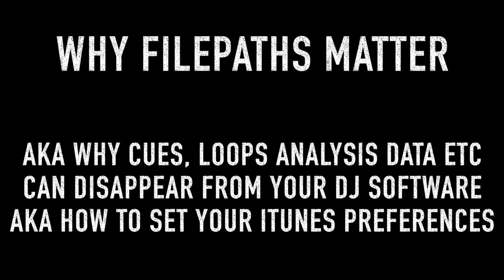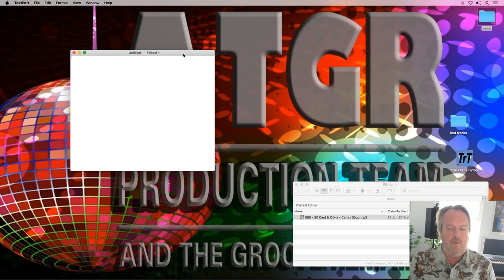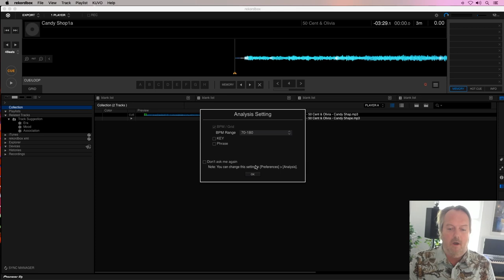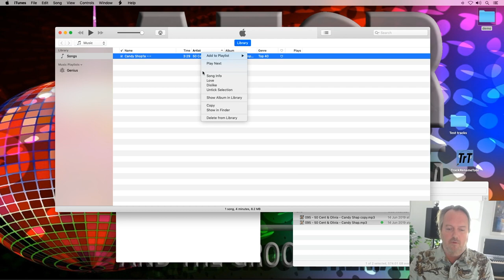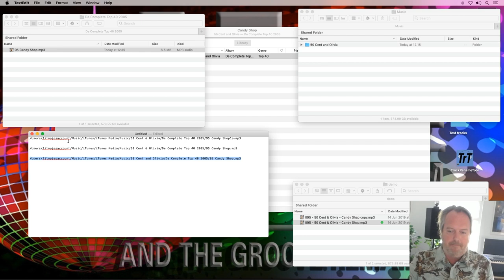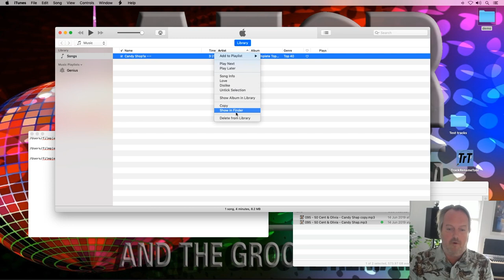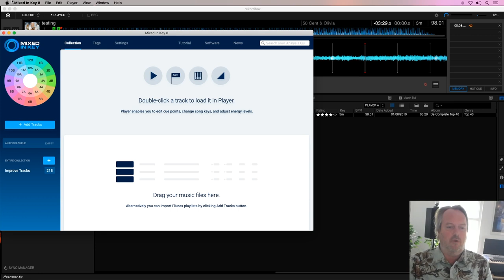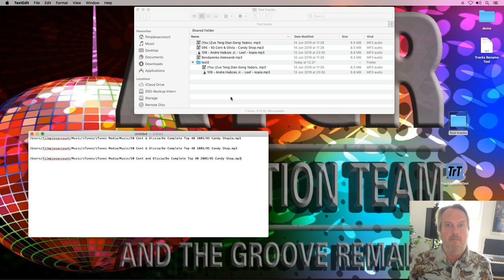Why cues, loops etc can disappear from your DJ software aka filepaths matter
Cues, loops and analysis data can get lost in DJ software. This problem is often discussed in the various DJ related fora and FaceBook pages. Often iTunes is blamed, which is totally undeserved.

The real reason for the loss is the way DJ software links tracks to its proprietary DJ metadata. This link is the file path to the track's media. When the file path changes the problems begin.

Some DJ software has more problems with this than others. For instance Rekordbox and Engine Prime will lose all proprietary DJ metadata, while Serato only loses its analysis data and the track crate entries. Traktor and VDJ each have their own issues when the filepath changes.
The only outlier here is (again) Algoriddim's djay which uses another way to link its proprietary data to the track's media file. Which can be disrupted easily as well.

In this video I explain why the file path to the track's media file is so important.
I also show how to avoid losing your DJ metadata.
And finally I dive into how iTunes and Mixed in Key can create a chaos in your carefully curated track collection if used carelessly.

In the video I demonstrate the phenomena on MacOS. However the methodology at work is 100% identical on Windows and other computer operating systems.

Full disclosure using Rekordbox, iTunes and Mixed in Key together has my full endorsement. I just (ab)use these apps to demonstrate what can go wrong and how to avoid it.

00:00 introduction and explanation what a filepath is
03:27 Using Rekordbox I show how the fielpath is the link between the track & the DJ metadata
07:39 what can go wrong when you use iTunes with the wrong settings
08:17 the default MacOS Mojave iTunes settings and why it can create havoc in your DJ software
12:03 iTunes does a trick if the track is stored on an HFS or APFS formatted dive
12:33 using iTunes with the settings I recommend
13:50 always quit iTunes to update the XML
14:14 using playlists in iTunes & the SyncManager in Rekordbox (highly recommended)
16:19 Mixed in Key and renaming tracks
17:16 renaming tracks with NON ascii characters to prevent problems